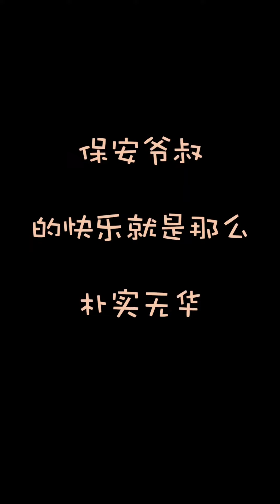我愛上海話 Ep.601 上海保安的快樂源泉 by 嗶嗶道